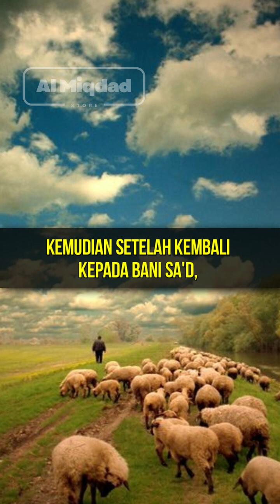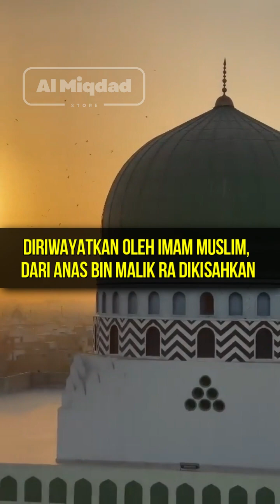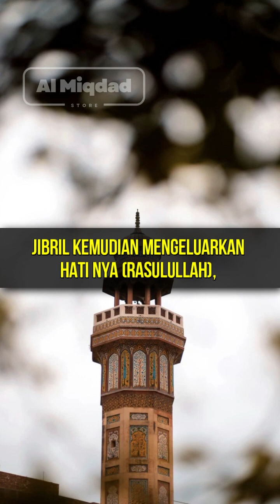RASULULLAH DIBELAH DADA DAN DICUCI HATINYA OLEH DUA MALAIKAT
Inilah kisah masa kecil Rasulullah Shallallahu Alaihi Wa Sallam dimana beliau dibelah dadanya dan dicuci hatinya oleh dua malaikat.